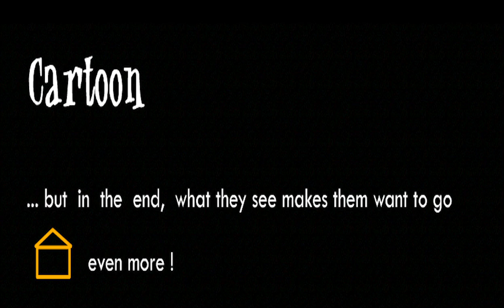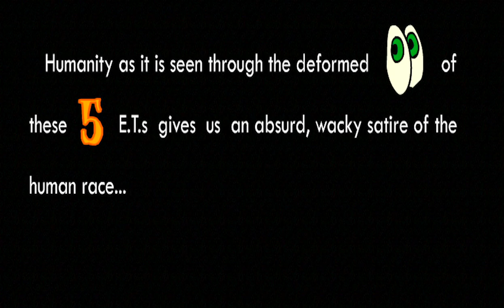space goofs story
happy birthday space goofs happy birthday to this awesome show.

stereo

for context I'm reading a fanmade summary for the show from this space goofs fansite I found by complete chance. I recommend you check it out if you got an old flash player, it's a pretty cute site and quite silly as well. also it shows off a shit load of space goofs merchandise I haven't seen anywhere else so yeah